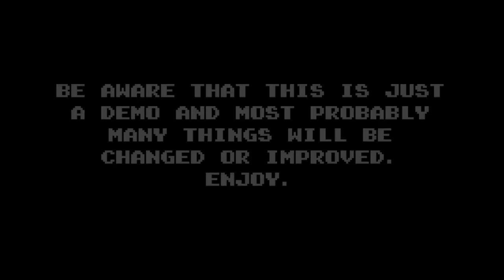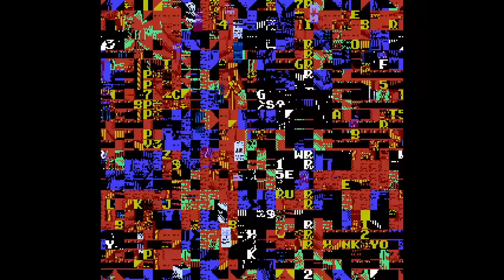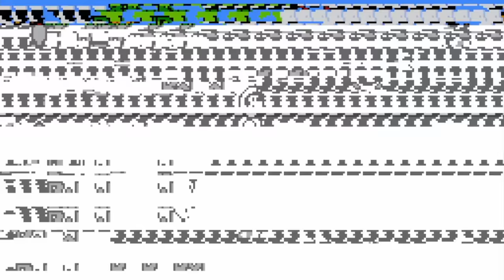Mario, but UH something is VERY wrong with Toad...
🎬 Game by: WhiteVoid
📖 Crucis Mortem is a creepypasta mario horror-game based on the NES classic "Super Mario Bros 2" (USA)

✪ Send fan mail here:
Darby BTG